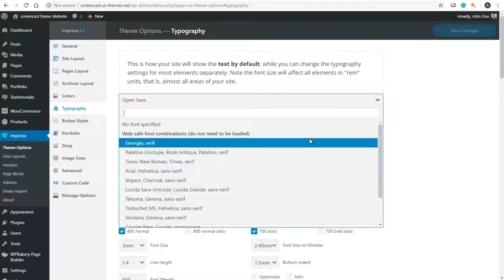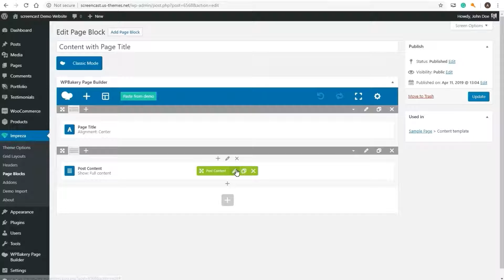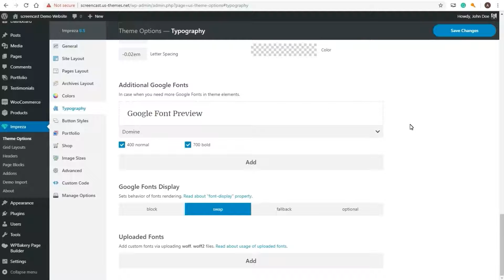How to set site typography - Impreza WordPress Theme (old version)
How to set site typography